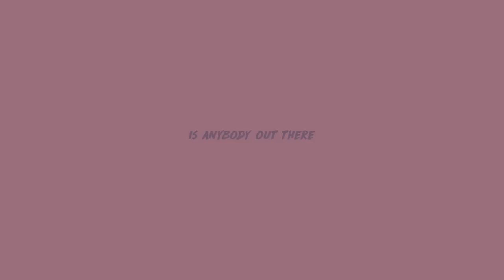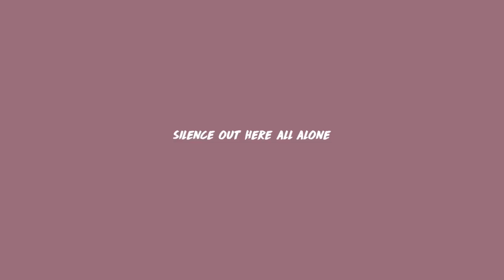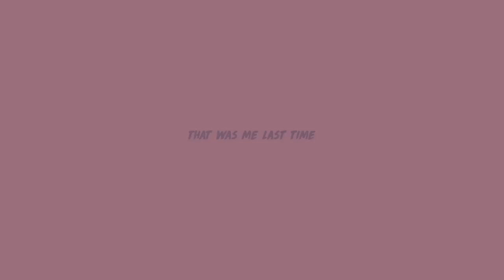FIG - Light Headed Overview (Lyric Video)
Video Credit © :  Artwork FIG x Nice Guys